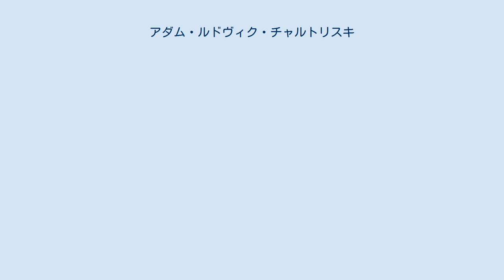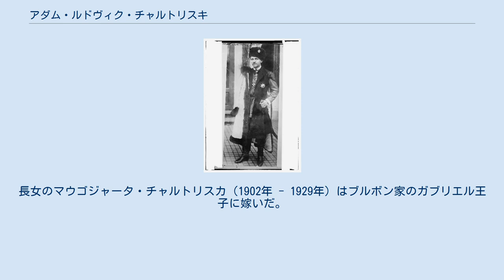アダム・ルドヴィク・チャルトリスキ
アダム・ルドヴィク・チャルトリスキ（Adam Ludwik Czartoryski, 1872年11月5日 - 1937年6月26日）は、ポーランドの貴族、チャルトリスキ家の公（侯爵（Fürst）/公爵（książę））。
シェニャヴァの初代オルディナト。
 チャルトリスキ公爵家の当主ヴワディスワフ・チャルトリスキと、その2番目の妻でヌムール公の娘マルグリット・ドルレアンの間の長男として生まれた。
父方の祖父はアダム・イェジ・チャルトリスキ公、母方の曽祖父はフランス王ルイ・フィリップである。
1894年に公爵家の当主となり、1899年に伯父の未亡人からグウフフ（Gołuchów）の所領を受け継いだ。
非常に裕福なマグナートで、当時の資産価値は公爵家の美術所蔵品を除いても450万オーストリア・クラウンと見積もられていた。
 1914年に第1次世界大戦が始まるとチャルトリスキはオーストリア帝国軍の将校として出征した。
大戦中、妻の実家がザクセン王フリードリヒ・アウグスト3世と縁故があったおかげで、チャルトリスキ美術館の最も重要な所蔵品はドレスデンに避難させることが出来た。
大戦後、チャルトリスキはロシア軍に略奪された美術館の所蔵品に対する返還要求を行い、1921年のリガ平和条約締結ののち数年を経て返還を実現させた。
 1901年に裕福な女子相続人のルドヴィカ・クラシンスカ伯爵夫人（1883年 - 1958年）と結婚し、間に3男5女の8人の子女をもうけた。
1937年に死去し、長男のアウグスティン・ユゼフ・チャルトリスキ（1907年 - 1946年）が公爵家を継いだ。
長女のマウゴジャータ・チャルトリスカ（1902年 - 1929年）はブルボン家のガブリエル王子に嫁いだ。